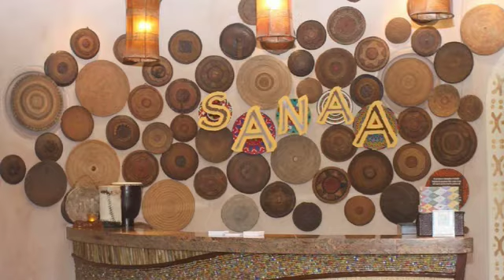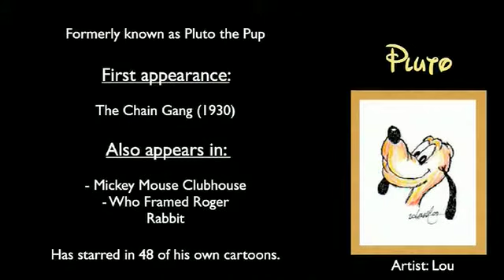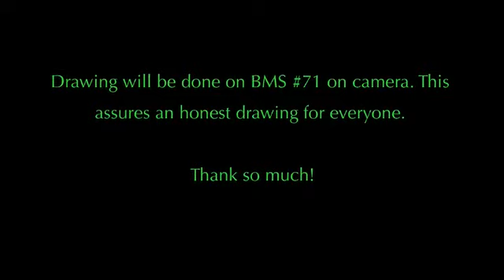Beyond Main Street Show 70 - The Animal Kingdom Lodge parade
Animal Kingdom Lodge mini series part 3 (final). Enjoy one of the great activities the Animal Kingdom Lodge Resort offers.